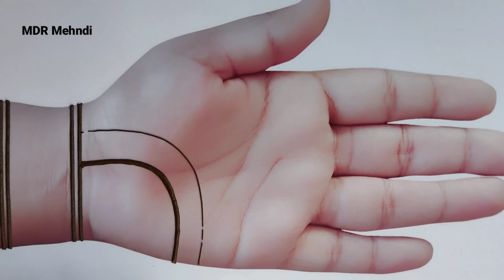Front hand stylish mehndi design| आसान मेहंदी डिजाइन| mehandi ka design| mahndi ke digain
mehndi
mehandi design
mendini design
henna designs
front mehndi design
easy mehndi design
मेहंदी
mehndi designs
mdr mehndi design
mehndi design mdr
mdr
mdr mehndi
mehndi mdr
front mehndi design
back mehndi design
mehndi front hand
mehndi back side
मेहंदी की डिजाइन
मेहंदी डिजाइन
mahadir dijain simple
mahadir dijain 2023
mehandi ki video
full hand mehndi designs
aasan sii mehandi design
aasan mehandi design
aache acche mehandi ke design
mehendi
mahdi
mendini design
mahdi ka dizain
mahndi ke digain simple
mahandi ki digain
mahandi
mehdi
mehdi ka design
mehndi design
মেহেদী ডিজাইন 2023
মেহেদী ডিজাইন
century arts and designs
mehandi ka simple design
easy mehndi design for hands
mehandi ka aage ka design
aage ka mehandi ka design
front hand mehndi designs
hath ki mehandi dikhaiye
mehndi design for navratri
mehndi design for Diwali
festival mehndi designs
Unique Arabic Mehndi Design
heart shape mehndi designs
piche ka design mehandi ka
mehandi ka piche ka design
mehandi design aage ka
hatheli ki mehandi design
mehandi ke acche acche design
mehandi ke design dikhaiye
mehndi design simple photos
mehndi design photo
hath ke liye simple mehndi designs
full arabic mehndi designs
bridal mehndi design for front hand
hath ki mehandi design